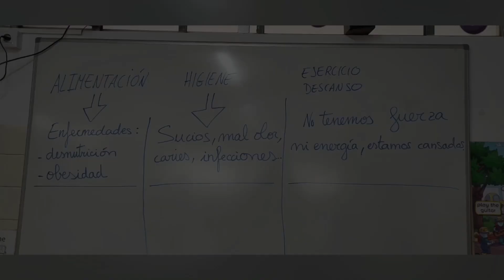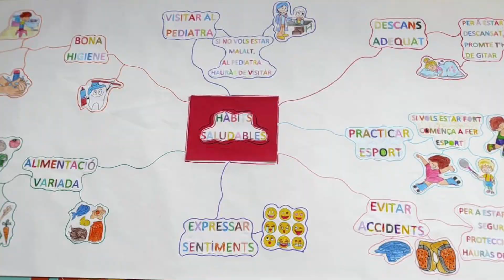2EP. Proyecto Más sana que una manzana.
Els alumnes de 2n de Primària han dut a terme al llarg del primer trimestre el projecte interdisciplinar           Más sana que una manzana.Ciències Naturals, Socials, Valencià i Educació Física han sigut les assignatures implicades.
Hem treballat a fons els hàbits saludables, els han practicat, han aprés a fer rutines de pensament, a prendre el pols,  a treballar de forma cooperativa amb un  bonic mapa mental gegant com a resultat i moltes coses més.
Per a celebrar el fi del projecte disfrutarem tots junts d'un esmorzar saludable.